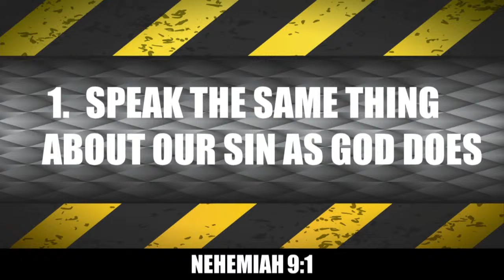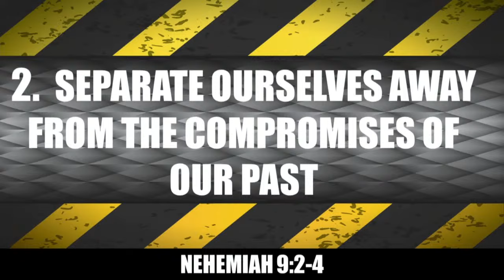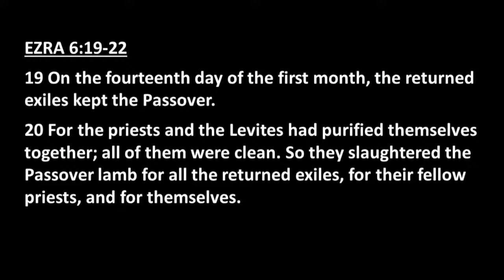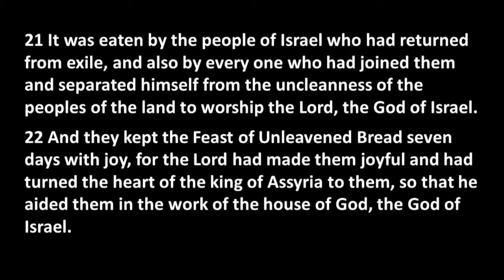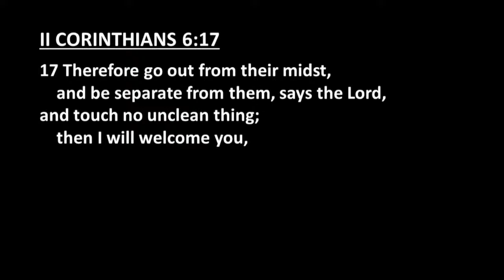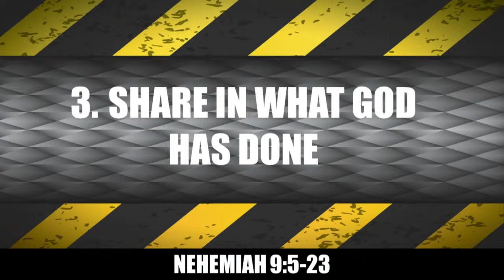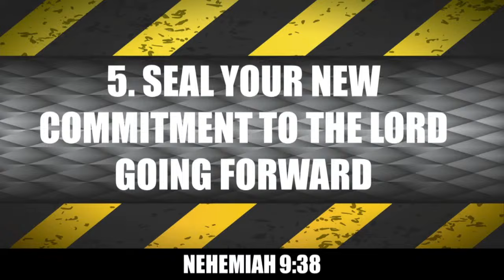YSBC Sunday Morning Sermon 04.28.24